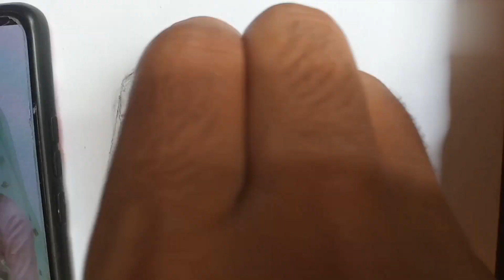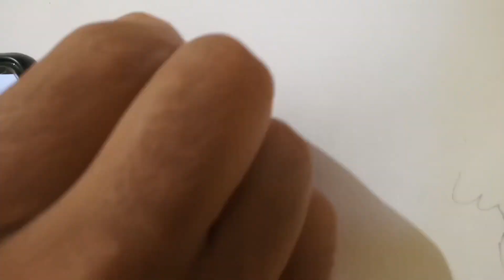my friend's wife pencil sketch